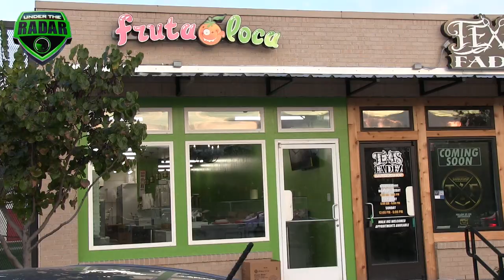🏈🔥 Texas HS Football : Duncanville vs South Grand Prairie - UTR Highlight Mix 2017